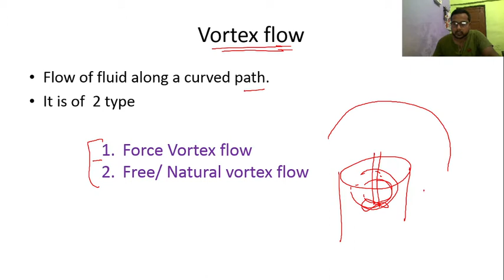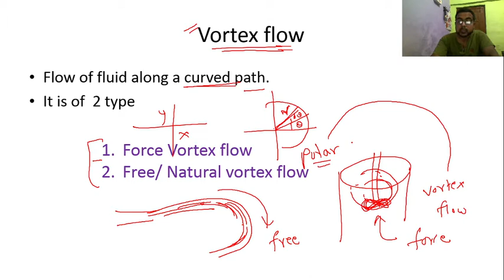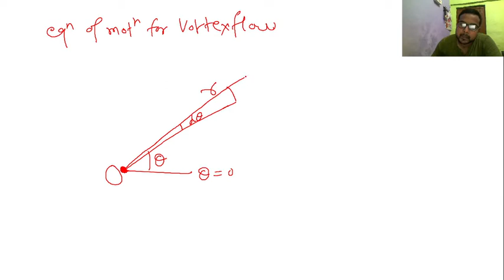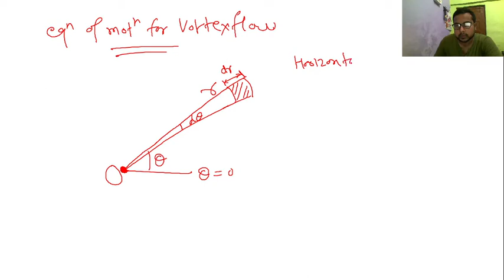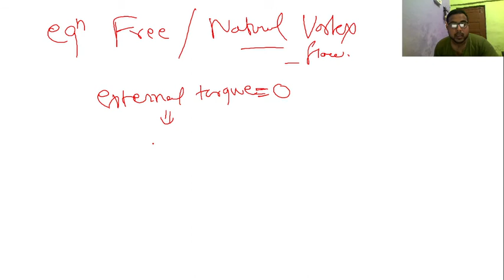vortex flow derivation